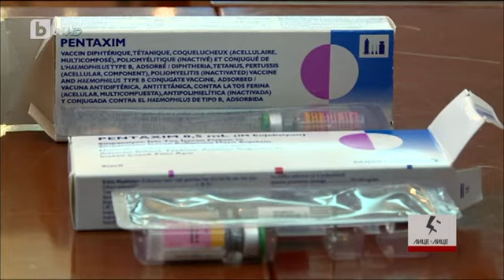Лице в Лице: Политическа криза в края на 2016